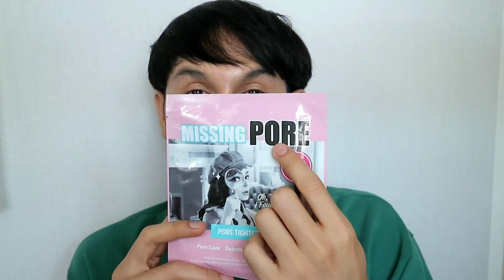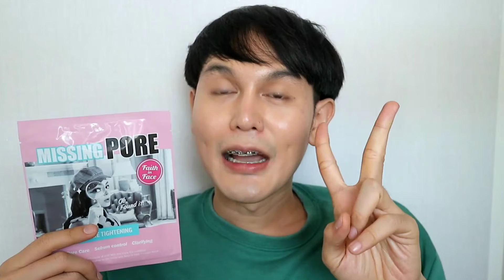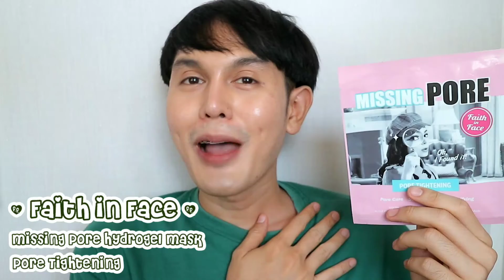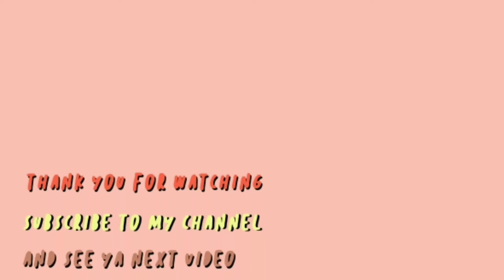♡ รีวิว ’ : สกินแคร์ 5 ตัว เด็ด ที่อยากแนะนำ และหาซื้อง่าย ♥ เป็นสิว ผิวมัน รูขุมขนกว้าง ใช้อะไรดี ?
Best Oily Skin Products | ผิวมัน รูขุมขนกว้าง ใช้ครีมอะไรดี | วัตสัน เครื่องสําอาง
สกินแคร์ ถูกและดี วัตสัน | สกินแคร์ ผิวมัน รูขุมขนกว้าง | ปัญหารูขุมขนกว้าง หน้ามัน

TOP 5 : Best of Oily Skin รวมสกินแคร์ที่หาซื้อได้จาก Watsons
- Nivea White Oil Clear Micellar Water (200 mL./189 THB)
- Acne-Aid Liquid Cleanser (50 mL./109 THB)
- SCINIC First Treatment Essence (150 mL./1090 THB)
- Faith in Face Missing Pore Hydrogel Mask (1 sheet/129 THB)
- Ziiit Moisturizer for Acne-Prone Skin (40 mL./480 THB)